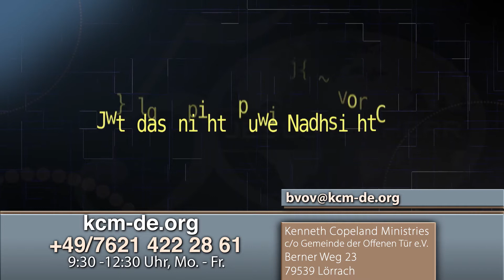Programm 04.08.2019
"How to receive your heart's desire"

"Wie man seinen Herzenswunsch empfängt"